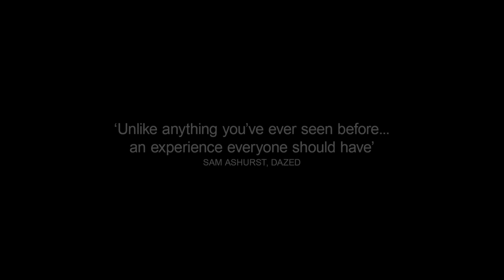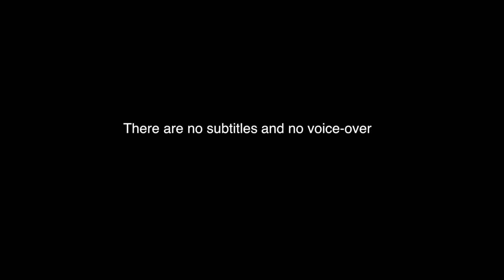THE TRIBE UK Trailer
On-Demand 31 Aug.
DVD out 14 Sep

A visceral cinematic experience like no other, The Tribe is a story that needs no translation.

Deaf mute Sergey becomes embroiled in the illegal activities of the fearsome gang that rule the specialised boarding school he attends. His burgeoning love for a fellow student however, soon leads him on a collision course with the gang’s hierarchy.